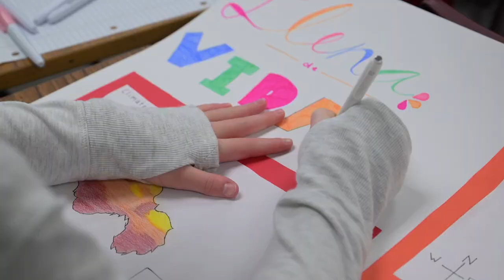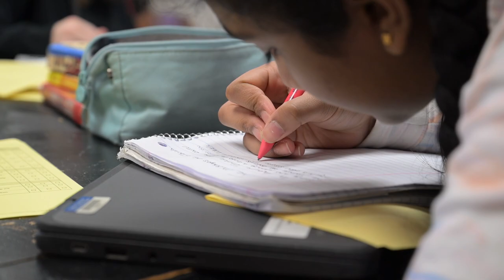Learning In Action: Running Brushy Middle School Inquiry Academy